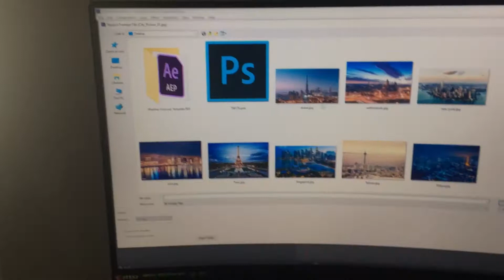If FJC YT was a news reporter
A news reporter has been hired named fjc yt but he is trash at being a reporter